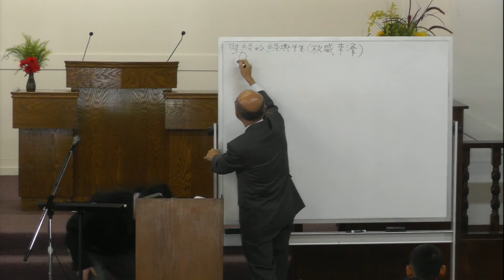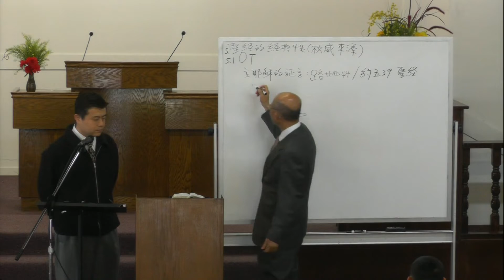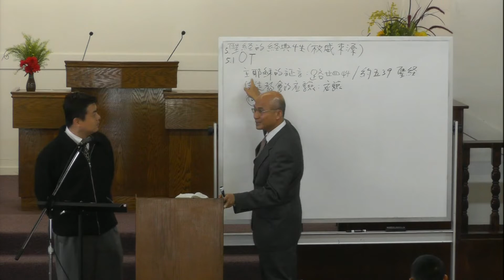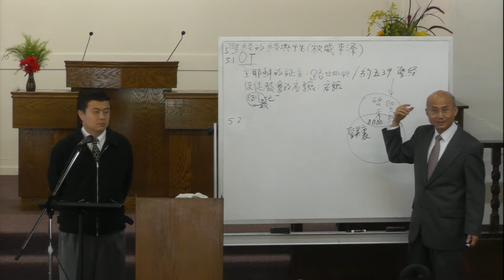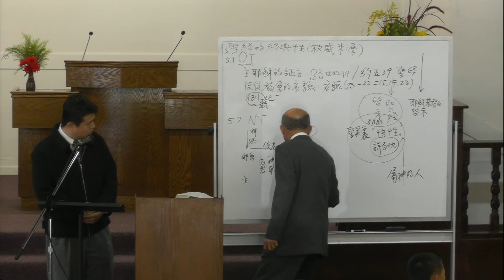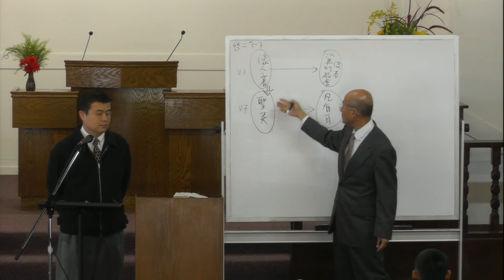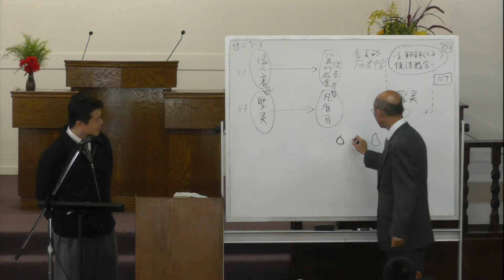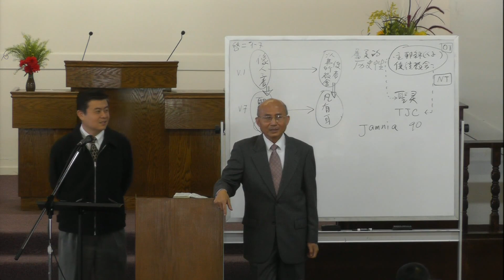系统神学 柯恒雄12